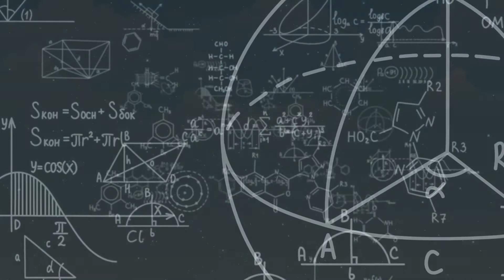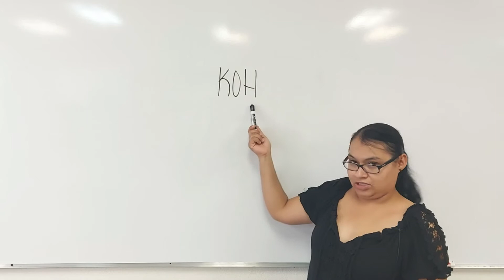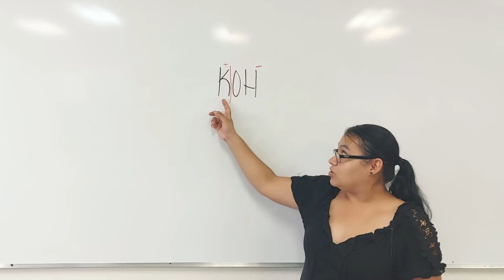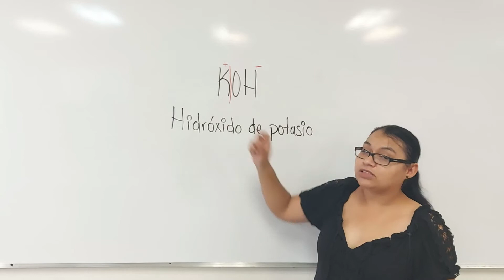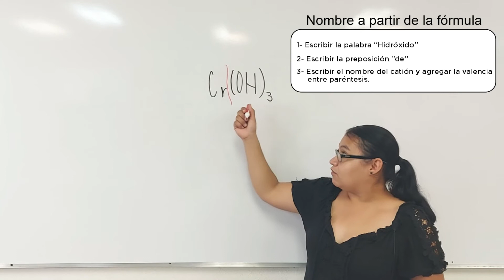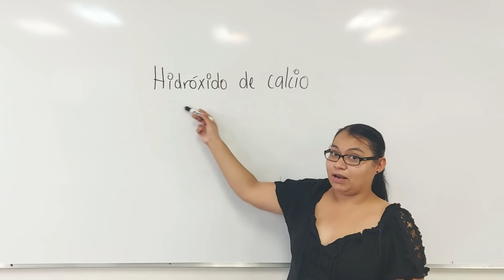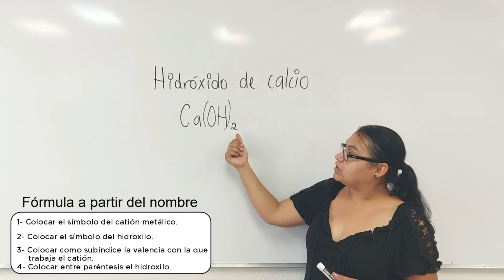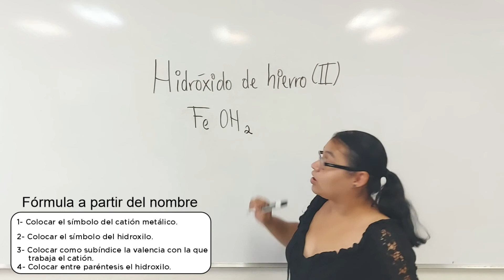Nomenclatura de Hidróxidos /Tutorial //Fácil y Sencillo🔥🔥🚀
Con este tutorial serás un Crack en Nomenclatura de compuestos inorgánicos, especialmente de los Hidróxidos y claro siempre de una forma fácil y sencilla.

Saludos